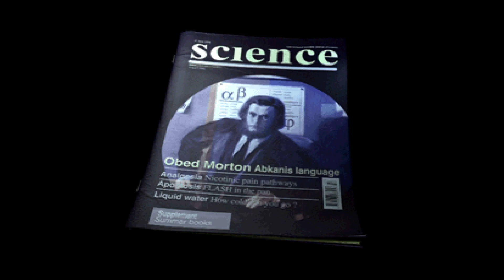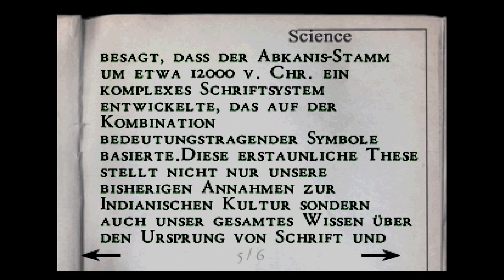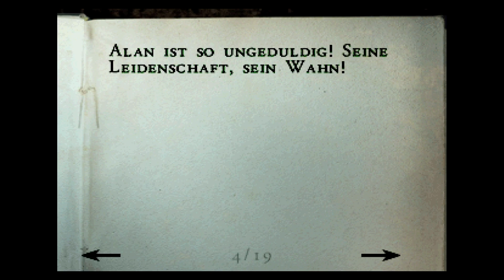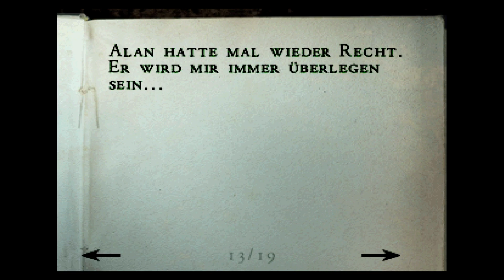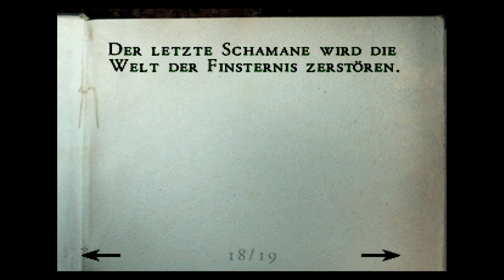Alone in the Dark 4 | 05 | Einmal Dachboden und zurück | Carnby | PlayStation 1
🎮 Alone in the Dark - The new Nightmare Live Let's Play

🎮 ALLGEMEINES

'Alone in the Dark: The New Nightmare' entführt dich in eine düstere und furchterregende Welt, in der du nervenaufreibende Abenteuer erlebst, begleitet von beängstigenden Kreaturen und gruseligen Geheimnissen.
Du erkundest ein finsteres Herrenhaus auf einer unheimlichen Insel, stellst dich furchterregenden Monstern und löst Rätsel, um die Wahrheit hinter einer schrecklichen Verschwörung aufzudecken.
Die Geschichte versetzt dich in die Rolle eines mutigen Ermittlers und einer wagemutigen Forscherin, die in die tiefen Abgründe des Unbekannten hinabsteigen, um das Geheimnis eines schrecklichen Alptraums zu enthüllen.

Lauf durch dunkle Gänge, töte irgendwelche Viecher oder schalte sie aus indem du den Lichtschalter betätigst, löse Rätsel, bekomme Schlüssel, öffne irgendwo im Haus Türen.
So könnte die Kurzbeschreibung zu Alone in the Dark 4 aussehen.
Das Spiel ist eine interessante Mischung aus Resident Evil mit seinen Monstern und Silent Hill mit seinen vielen Schlüssel-Rätseln und zusätzlich nett gemachten Dialogen.
Ich weiß gar nicht, wie viele Schlüssel ich in diesem Spiel gesammelt habe, da dies das Haupt Gameplay Feature darstellt, aber es waren eine Menge.
Die Gegner kann und sollte man in feinster Resi-Manier umlaufen, da man sonst irgendwann an Munitionsknappheit draufgeht.
Alles in allem ist The New Nightmare ein schönes Spiel, wären da nicht die vielen Schlüssel :D

Veröffentlichung:
NTSC-J: 30. Mai 2002
NTSC-U: 18. Juni 2001
PAL: 18. Juni 2001

Genre: Action, Adventure, Survival Horror
Entwickler: Darkworks
Publisher: Infogrames

📹 AUFNAHMEN & EMULATOR

🔗 SOCIALS

STREAMZEITEN
Mittwoch: 20:00 - 22:00
Freitag: 20:00 - 23:00